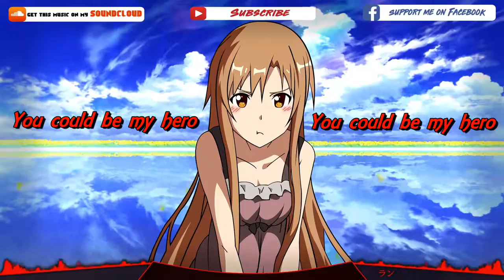Nightcore - High Hopes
ʕ•̫͡•ʕ•̫͡•ʔ•̫͡•ʔ•̫͡•ʕ•̫͡•ʔ•̫͡•ʕ•̫͡•ʕ•̫͡•ʔ•̫͡•ʔ•̫͡•ʕ•̫͡•ʔ•̫͡•ʔ

❱ Nightcore of : High Hopes
❱ Artist (s) : Yours Truly

     ʕ•̫͡•ʕ•̫͡•ʔ•̫͡•ʔ•̫͡•ʕ•̫͡•ʔ•̫͡•ʕ•̫͡•ʕ•̫͡•ʔ•̫͡•ʔ•̫͡•ʕ•̫͡•ʔ•̫͡•ʔ

     ʕ•̫͡•ʕ•̫͡•ʔ•̫͡•ʔ•̫͡•ʕ•̫͡•ʔ•̫͡•ʕ•̫͡•ʕ•̫͡•ʔ•̫͡•ʔ•̫͡•ʕ•̫͡•ʔ•̫͡•ʔ

I do not own the original song, pics. Enjoy!
If any producer/artist has an issue with the pictures or other materials used please send me an e-mail to  or in other way and the video will be remediate or delleted immediately.

     ʕ•̫͡•ʕ•̫͡•ʔ•̫͡•ʔ•̫͡•ʕ•̫͡•ʔ•̫͡•ʕ•̫͡•ʕ•̫͡•ʔ•̫͡•ʔ•̫͡•ʕ•̫͡•ʔ•̫͡•ʔ

     ʕ•̫͡•ʕ•̫͡•ʔ•̫͡•ʔ•̫͡•ʕ•̫͡•ʔ•̫͡•ʕ•̫͡•ʕ•̫͡•ʔ•̫͡•ʔ•̫͡•ʕ•̫͡•ʔ•̫͡•ʔ
❱ Lyrics :